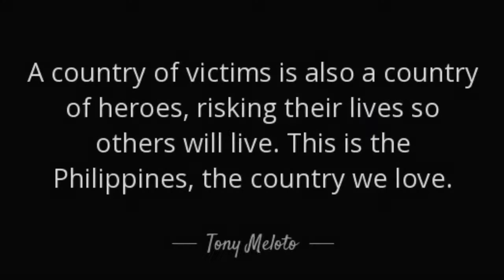The Moral code and Philosophy of Jose P. Laurel VD#8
For this episode of our discussion series on Jose Laurel's Life and works, we go deeper into some of his timely moral code and philosophy as we analyze how this would help our country and its people to gear our nation towards progress and development.